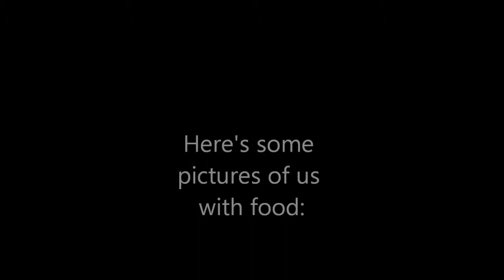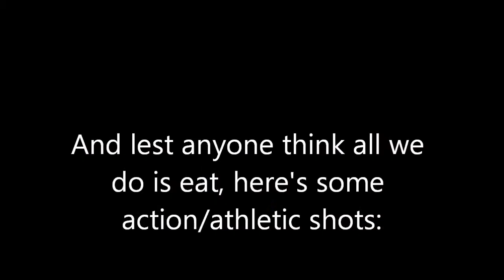TSOO: Noble Gas Felines